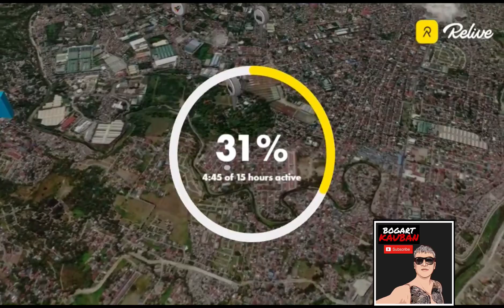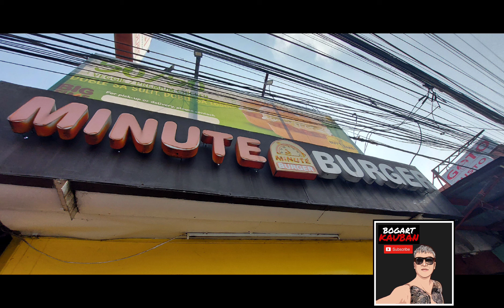PART 2 RECOVERY RIDE,, GOD IS GOOD! 🙏 SALAMAT SA DIYOS AT FAMILY KO AND KAY KIT JACINTO MY LOVE!